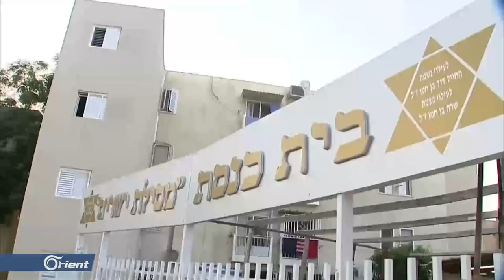مجددا .. إسرائيل تنتهك "السيادة السورية" ووكالة سانا تكذب - سوريا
((تعرضت مواقع عسكرية تابعة لميليشيا أسد والميليشيات الإيرانية بريف دمشق والقنيطرة لقصف صاروخي إسرائيلي حسب اعتراف وسائل إعلام موالية، ويعتبر القصف الأول من نوعه منذ تسليم موسكو نظامَ الأسد منظومة الصواريخ إس ثلاثمئة وحادثة إسقاطِ الطائرة الروسية فوق اللاذقية.))
تقرير: أحمد الحسن